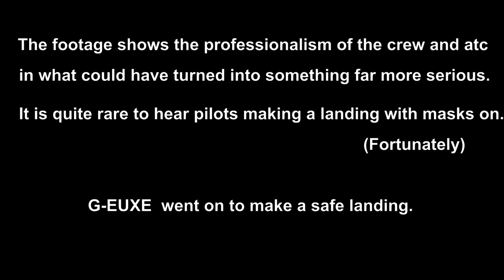Pan-Pan-Pan! British Airways A321 Oxygen Mask Landing! at London Heathrow Airport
On May 4th 2016 British Airways flight 549 (callsign 'Speedbird 45 Tango) from Rome declared that they had smoke in the cockpit on approach to Heathrow, the aircraft was approximately 30 miles from touchdown. This footage shows the professional manner in which the pilots and atc handled what potentially could have turned out far more serious.